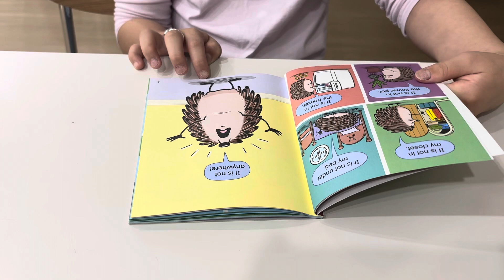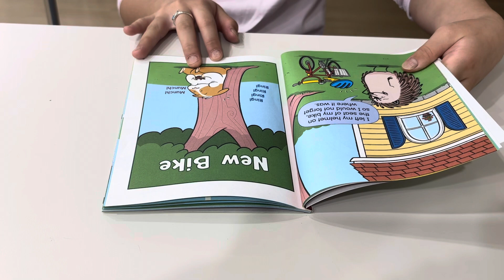240321 Do you like my bike?(1)